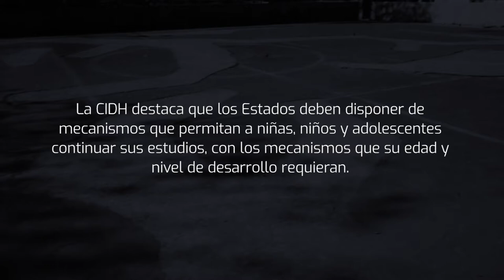Ninõs, Niñas y Adolescentes en el contexto del COVID-19